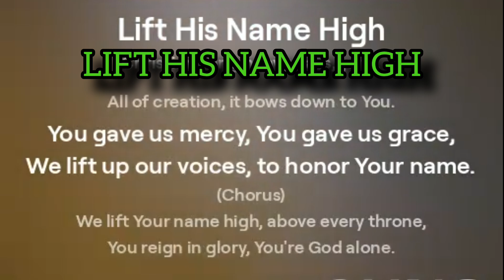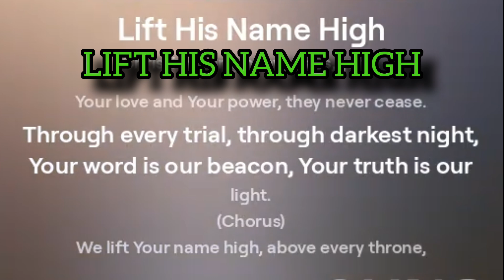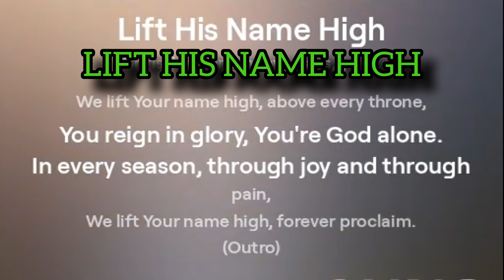LIFT HIS NAME HIGH (@Damas250 ) Ai music